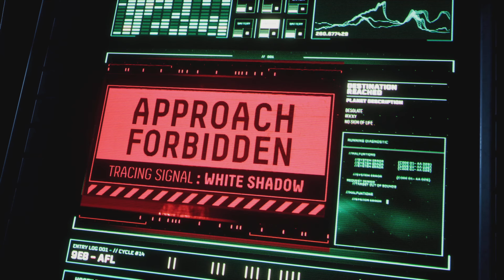Returnal Co-op | Loop 8: Frame Depression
Progress may be slower to get than expected